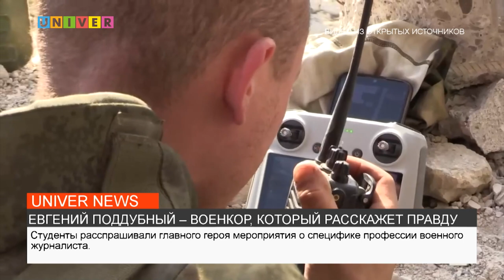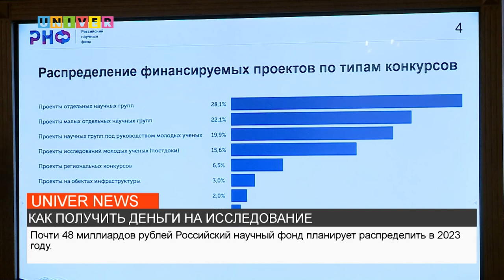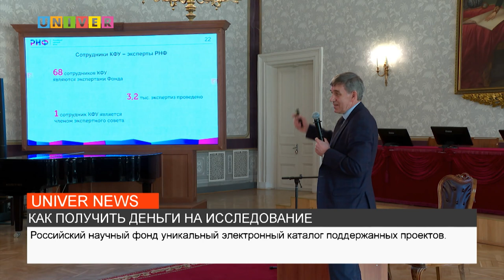НОВОСТИ КФУ от 19.04.2023